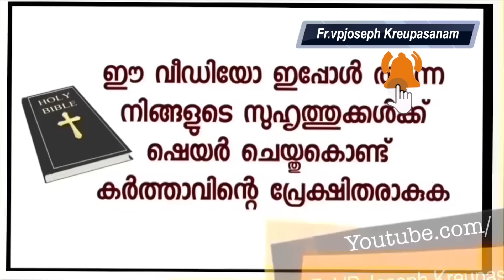കന്യാകുമാരിയിൽ നിന്നും ഒരു തമിഴ് സാക്ഷ്യം